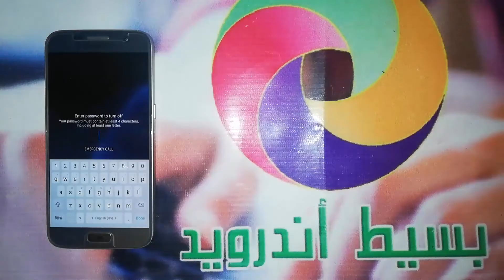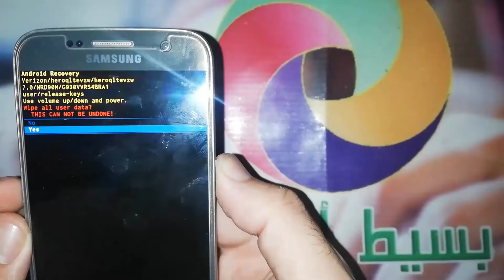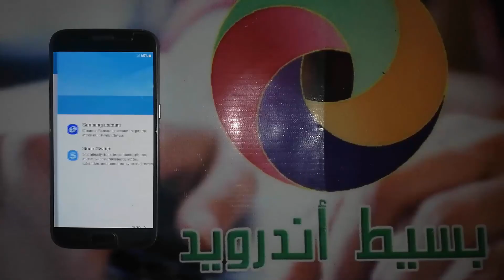فورمات سامسونج - اعادة ضبط المصنع سامسونج جلاكسى اس 7 | Hard Reset Samsung Galaxy S7 SM-G930V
فورمات سامسونج اس 7 " samsung ".
هى عملية تتيح لك عمل فورمات أو إعادة ضبط المصنع لهاتف سامسونج اس 7, وكيفية عمل طريقة الفورمات " hard reset  " الى الهاتف سامسونج جلاكسي اس 7 " Samsung Galaxy S7 " موديل " SM-G930V ".

طريقة فورمات سامسونج اس 7 مغلق
كما ذكرنا سابقا هى طريقة نتعلم بها فورمات الهاتف أو اى جهاز سامسونج عن طريق الريكفري مود " Recovery Mode " لجهاز سامسونج " Samsung Galaxy S7 " فى حالة نسيان رمز " Pin " الهاتف أو كلمة مرور الشاشة أو عدم القدرة على الوصول الى الإعدادات الخاصه بالهاتف للعمل على فورمات الجوال من الداخل، وهي ما نسميها اعادة ضبط مصنع " فورمات " Reset لجوالات سامسونج من صفحة ريكفري من غير استخدام برامج أو كمبيوتر، يمكنك اعاده تعين البيانات " فورمات " او كلمه المرور أو القفل الخاص بالهاتف فى وضعية عدم قدرتك على امكانية الدخول الى الإعدادات او ضبط جهاز سامسونج، ونفضل هذه الطريقة لان الموبايل لن يطلب منك Account GOOGLE بعد ﻓﺮﻣﺘﺔ المحمول من داخل الاعدادات ، أما فى وضع اتباع الطريقة التى فى هذه المقالة وهي فورمات هواتف سامسونج من صفحة الريكفرى فسيطلب منك الجهاز حساب GOOGLE فى حاله كان مسجل الحساب على الموبايل قبل عمل فورمات أو مفعل خيار " قفل الشركة المصنعة ".

فورمات سامسونج - اعادة ضبط المصنع سامسونج جلاكسى اس 7 من الريكفرى SM-G930V
Format Date Samsung Galaxy S7 SM-G930V
Hard Reset Samsung Galaxy S7 SM-G930V
Factory Reset Samsung Galaxy S7 SM-G930V
Wipe Data Samsung Galaxy S7 SM-G930V
فورمات سامسونج اس 7
عمل فورمات لسامسونج اس 7
كيف فورمات سامسونج اس 7
فورمات سامسونج G930V
فورمات جهاز سامسونج اس 7
طريقة فورمات سامسونج اس 7
عمل فورمات سامسونج اس 7
كيفية فورمات سامسونج اس 7
فورمات هاتف سامسونج اس 7